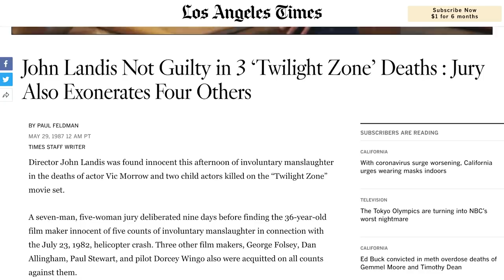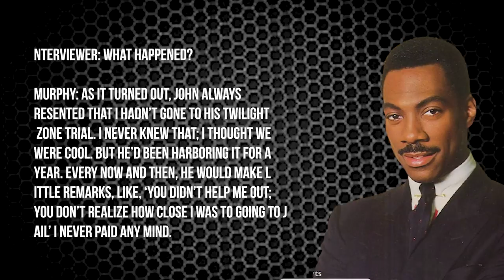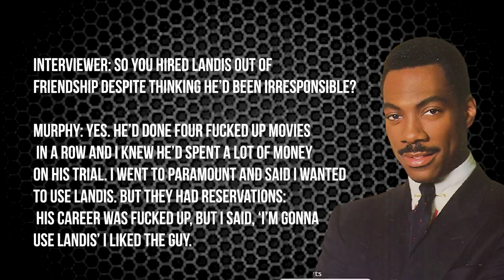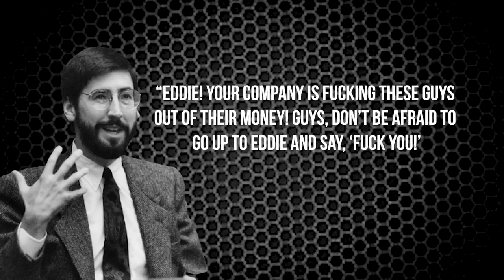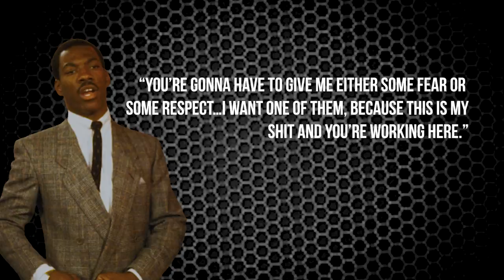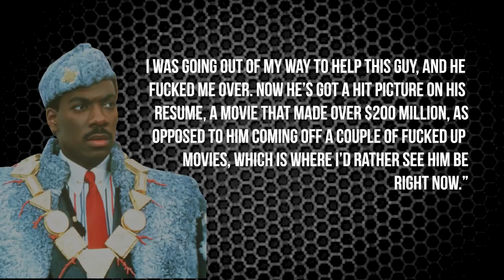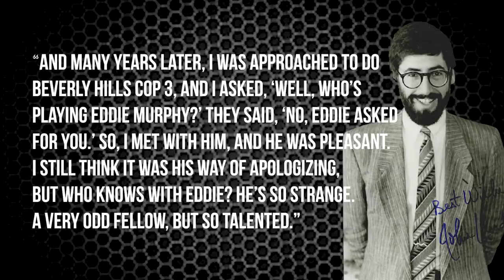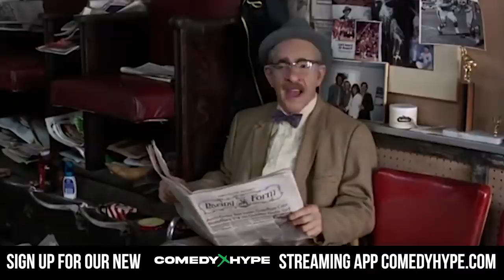Why Eddie Murphy Had Beef With Coming To America's Director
- Eddie Murphy's hit Coming To America is easily one of the greatest comedies to date. The film would solidify Murphy as an icon but behind the scenes things weren't as cordial between Murphy and director John Landis. Instagram: @ComedyHype & Twitter: @ComedyHype